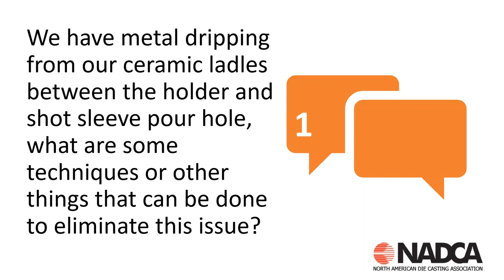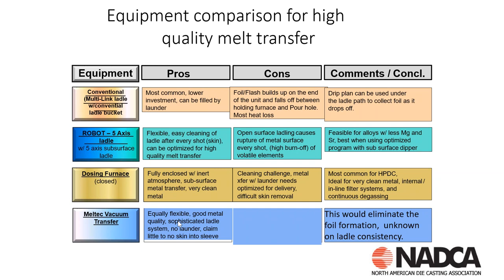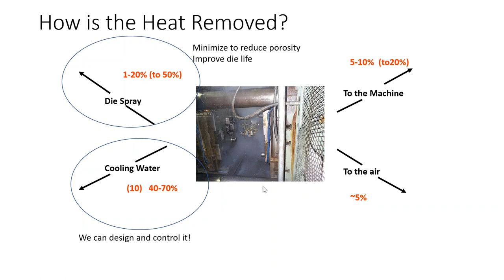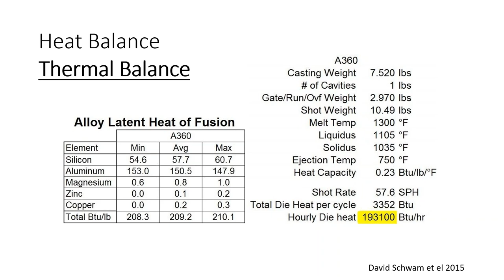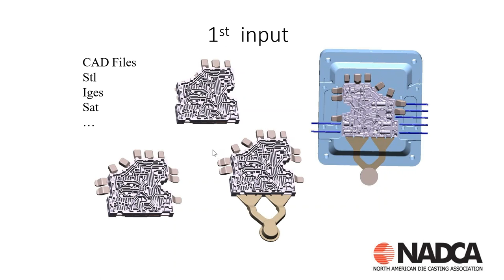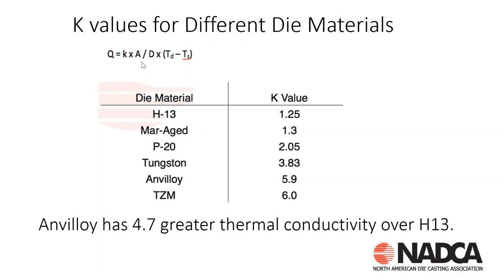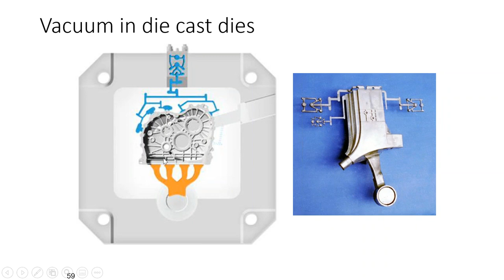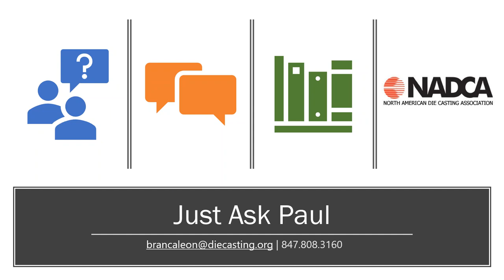Just Ask Paul - Episode 4